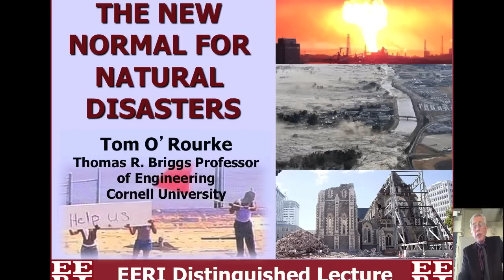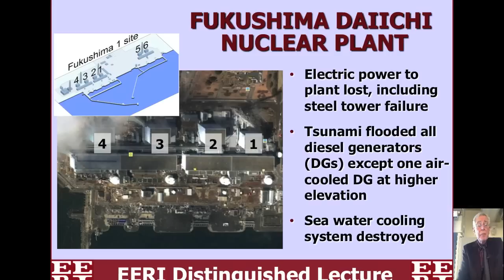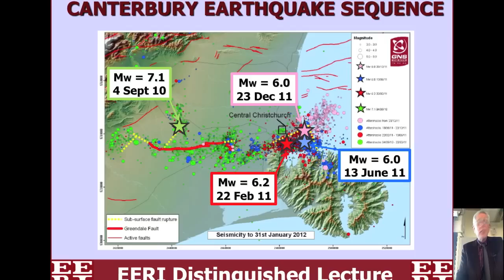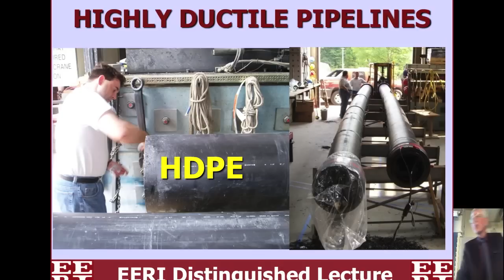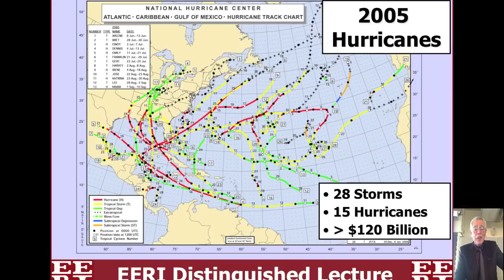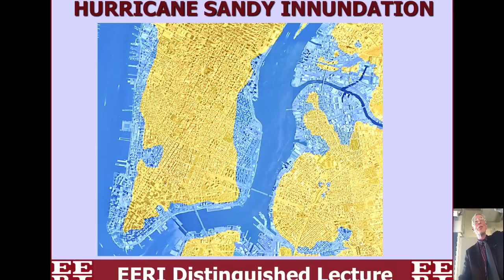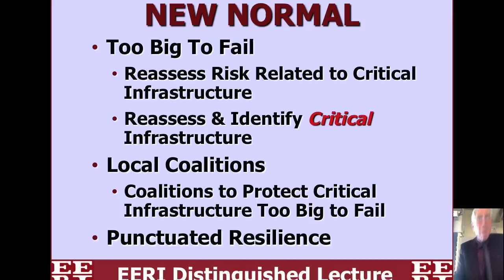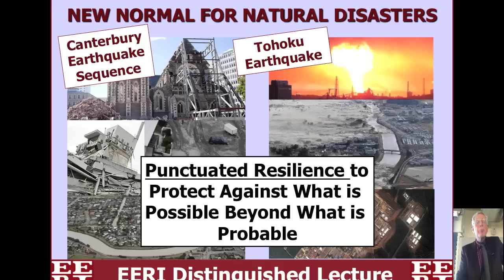The New Normal For Natural Disasters - Tom O'Rourke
PLEASE NOTE: We have done our best to remove the intermittent static in the audio that was present during the live webcast.  This version is the best that we could achieve.  We apologize for the inconvenience.

PEER and the EERI Northern California Chapter jointly hosted the EERI distinguished lecture "The New Normal for Natural Disasters" by Professor Tom O'Rourke from Cornell University on December 6, 2012 at UC Berkeley.  This lecture discusses the effects of the Tohoku Earthquake and Tsunami, Canterbury Earthquake Sequence, and Hurricanes Katrina and Sandy with respect to their impact on regional and international economics, national practices for security and recovery, and worldwide energy policy. The severity and far ranging consequences of these extreme events have established in effect a new normal for natural disasters. The lecture explains why these events require a fundamental re-thinking of the way we evaluate the risks of extreme events, as well as define and protect critical infrastructure. Examples of critical infrastructure at risk are discussed with respect to earthquake effects on the water supply of Southern California and hurricane effects on New York City. Selective lessons learned from recent earthquakes are described with respect to mitigation measures. To address the need for protection against rare, high consequence events with limited financial resources, a strategy for improving infrastructure resilience is proposed.